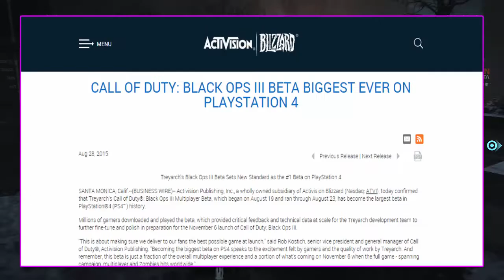The Division Beats Destiny For The Biggest Beta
A show  where we look at  movie video game adaptation Fails or Win..